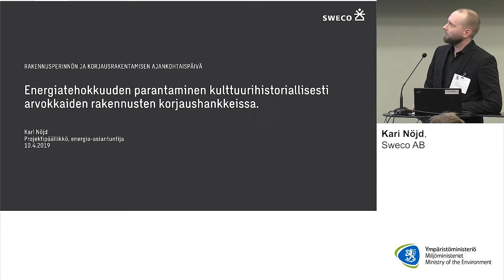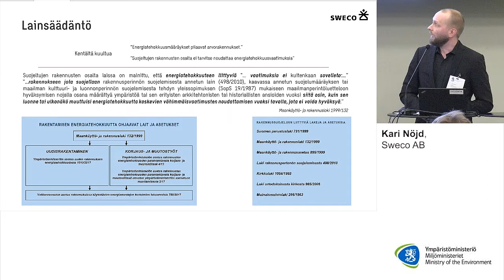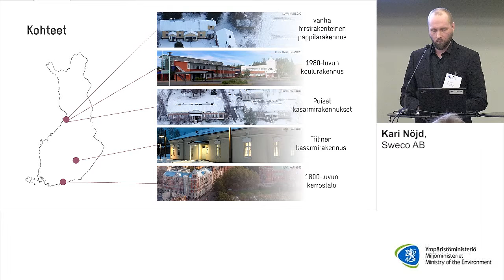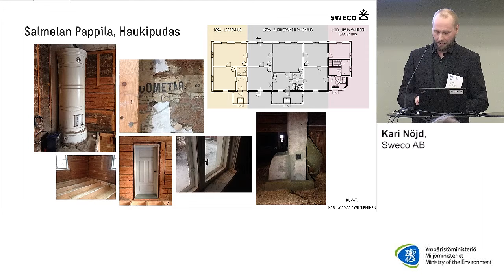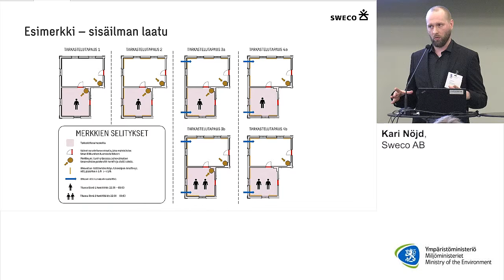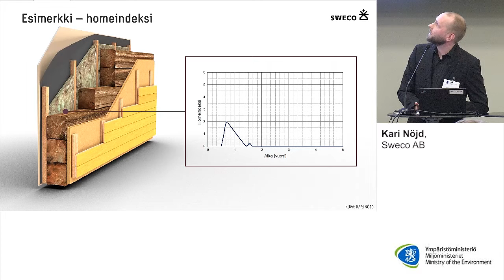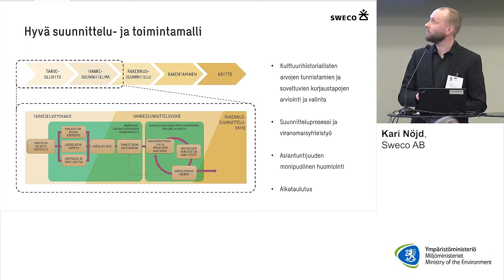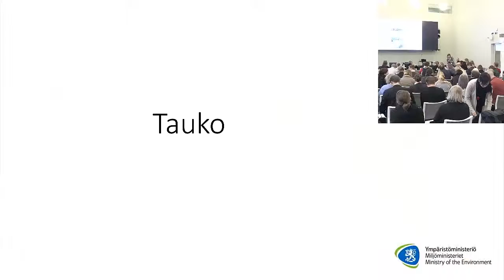10.4.2019 Rakennusperinnön ja korjausrakentamisen ajankohtaispäivä - 8. Energiatehokkuuden parant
Energiatehokkuuden parantaminen kulttuurihistoriallisesti arvokkaiden rakennusten korjaushankkeissa,
Kari Nöjd, Sweco AB